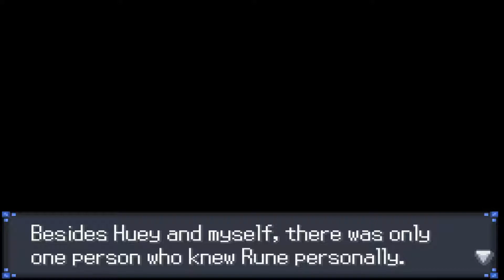"There are so many Gym Leaders" Pokemon Rejuvenation Let's Play w/TheDonJuanCarlos Episode 68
Someone, please send help.